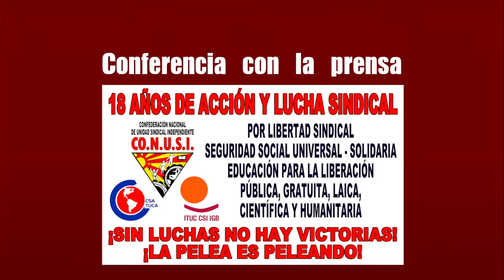XVIII Aniversario CONUSI SITIESPA